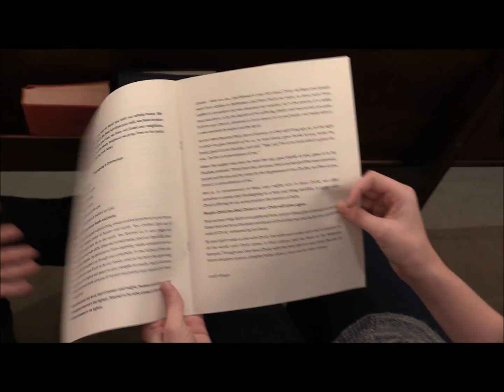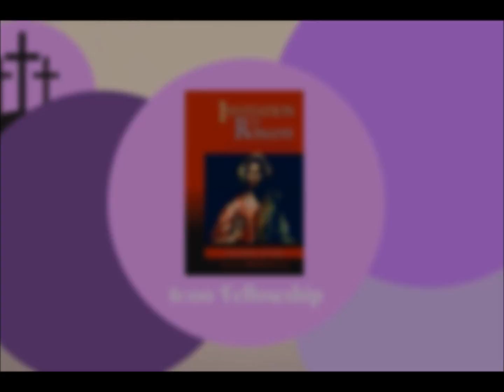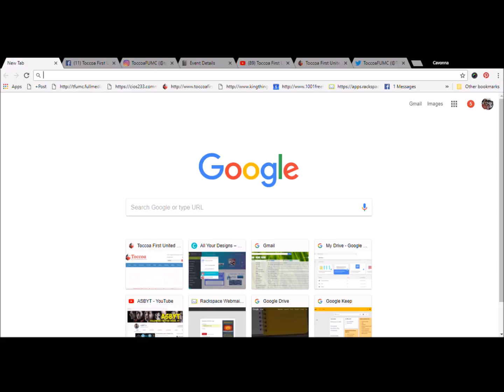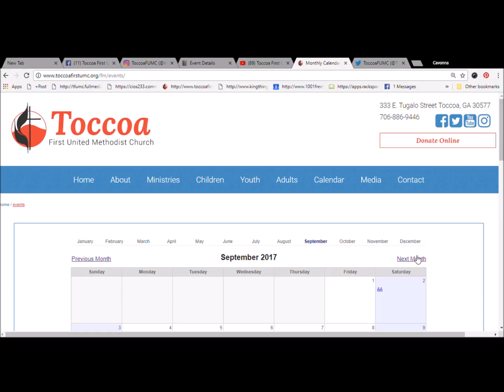Christmas Eve Service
Announcements for the 2017 Christmas Eve Candlelight Service